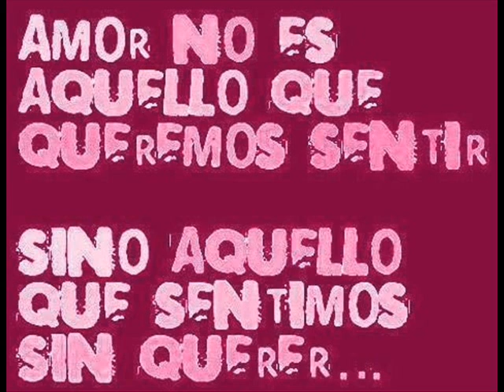GHOST-UNCHAINED MELODY-FERNANDO FIGUEIRA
A LA MEMORIA DEL GRAN ACTOR FALLECIDO. PATRICK SWAYZE